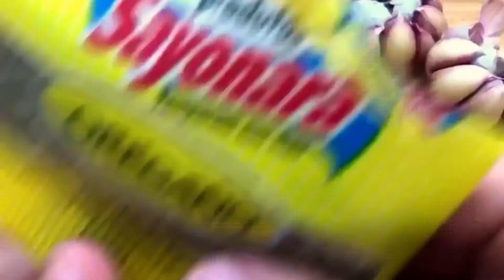Beba isso diariamente e você não precisará mais usar óculos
Ola pessoal,tudo bem com voces!?

Hoje eu irei ensinar a voces uma dica maravilhosa,entao ja deixe o seu ''gostei'' e assista ate o final!!

Ingredientes:

2 Dentes de alho

1 Colher de cha de oregano

Espero que voces tenham gostado e ate a proxima pessoal!